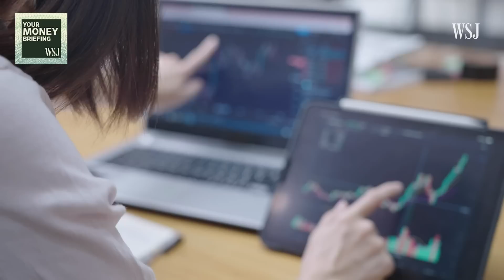How CD Ladders Can Help Investors Gain Better Returns | WSJ Your Money Briefing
With today’s high interest rates and inflation, certificates of deposit are becoming an attractive way to grow savings over time.

WSJ’s Oyin Adedoyin joins guest host Danny Lewis to discuss how staggering your investments can make the most out of these assets.

0:00 What is a certificate of deposit?
1:41 What is a CD ladder?
2:34 Why choose CDs over savings accounts or treasury bonds?
3:28 Downsides to investing in CDs

Your Money Briefing
WSJ's personal-finance podcast features the news that affects your money and what you do with it, breaking down complicated money questions from spending and saving to investing and taxes.